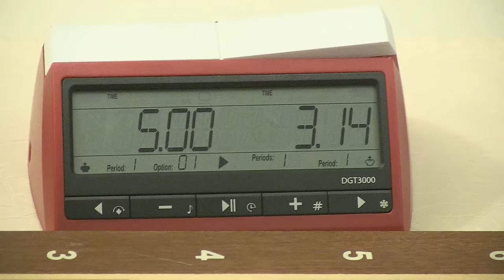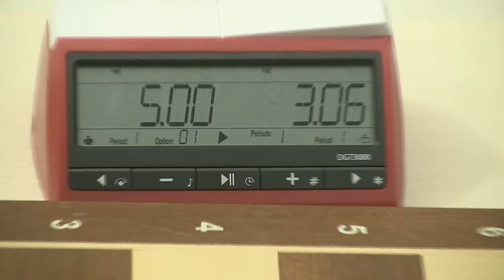2016-03-11 Alexanfr Zhukov - Vladimir Kramnik GosDuma - SberBank